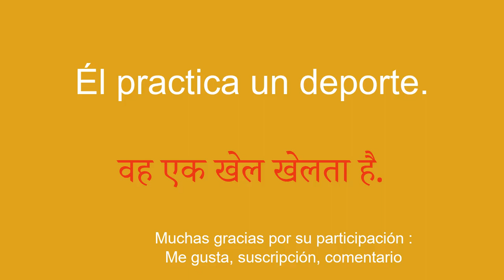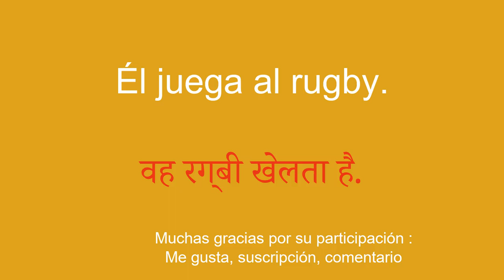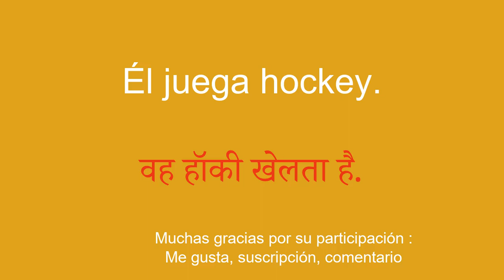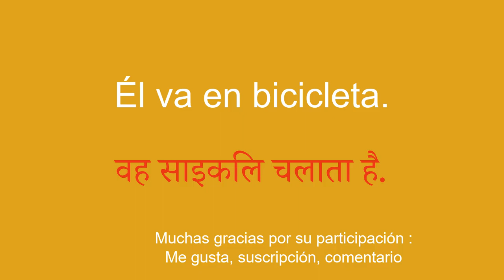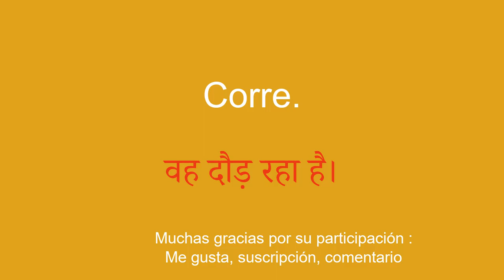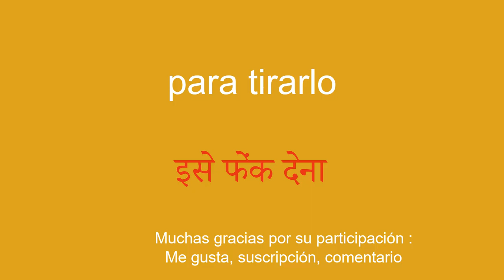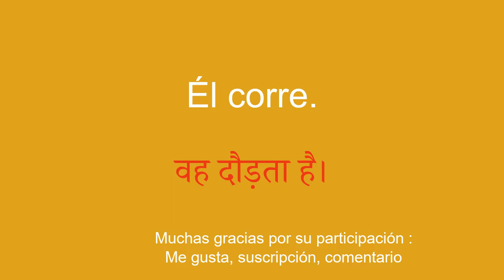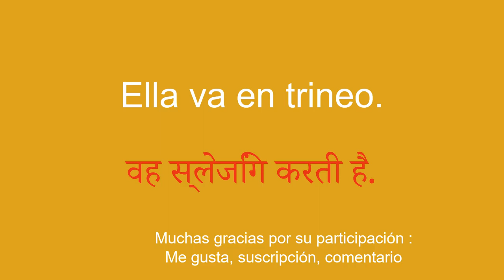8 minutos tranquilos para aprender hindi